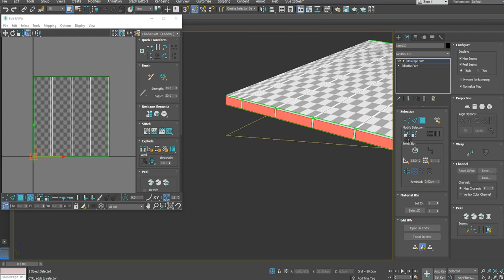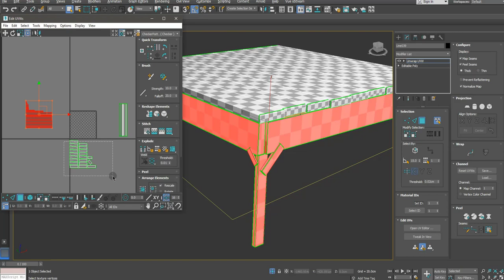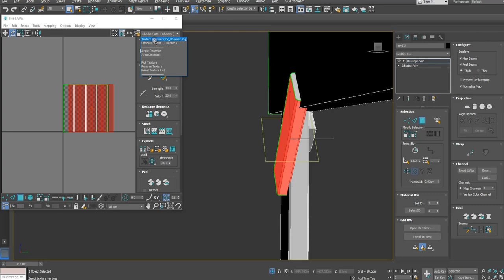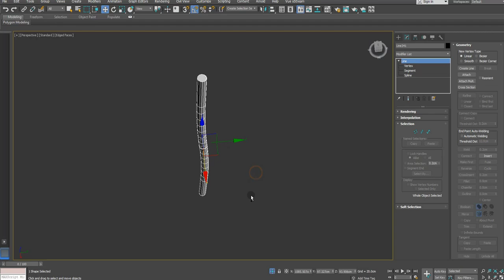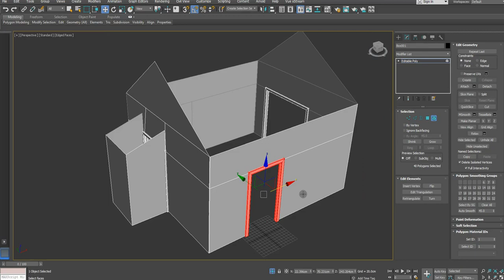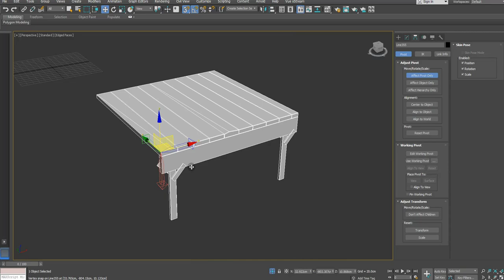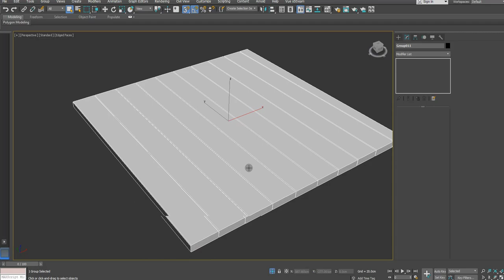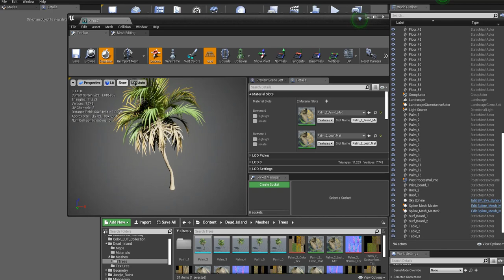Creating island 3ds max - Unreal engine tutorial final part